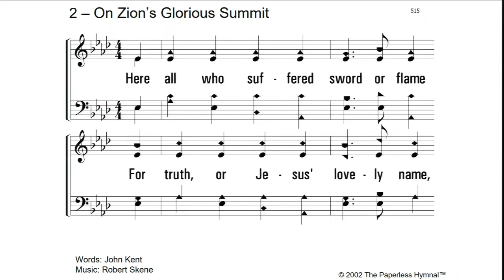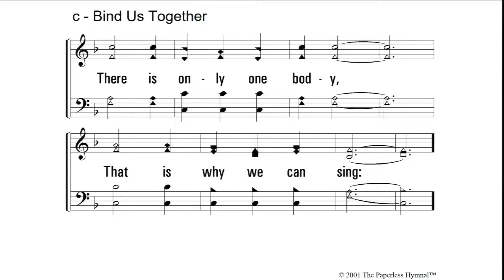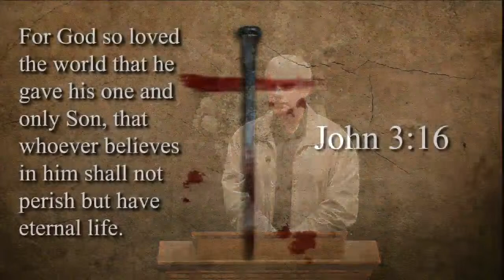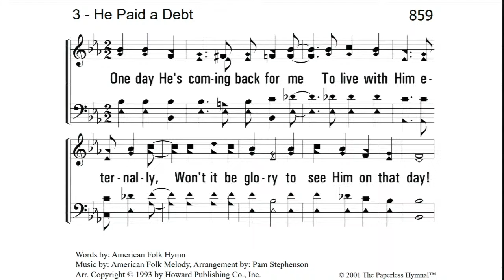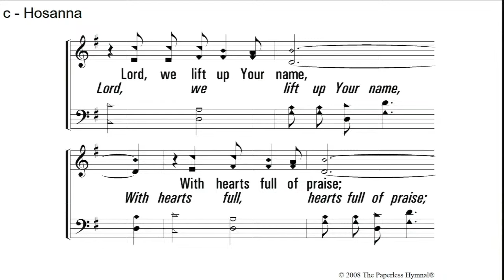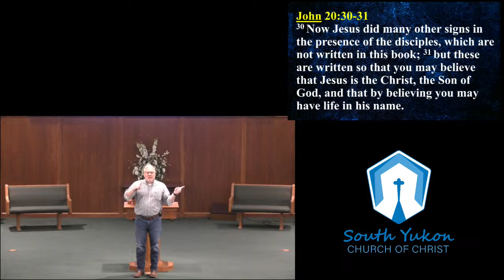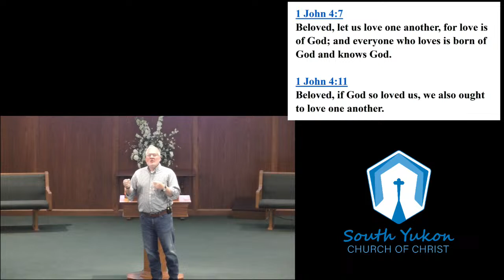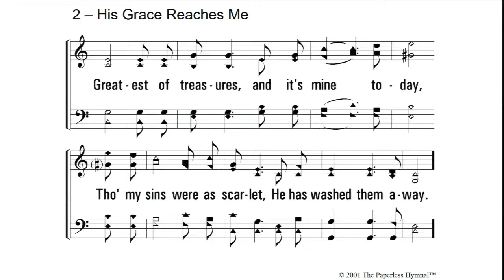South Yukon AM Worship Service - 2024/04/07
Morning worship service at the South Yukon church of Christ.

Prayer request? We can help.